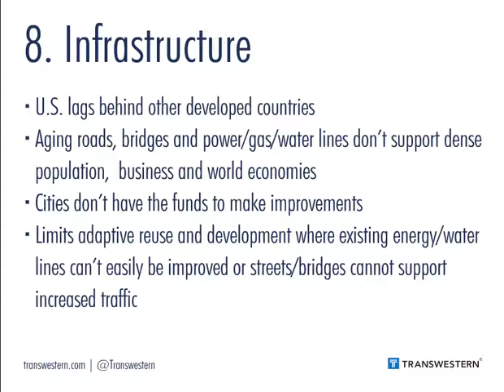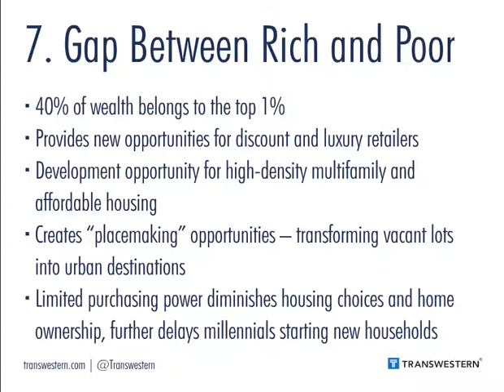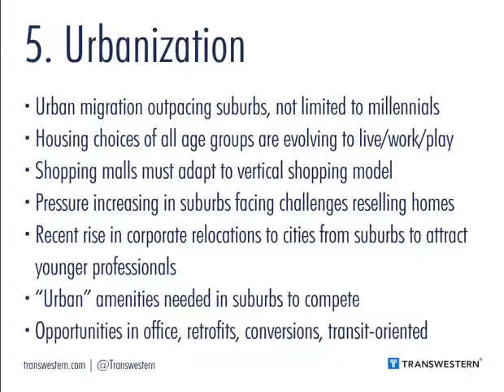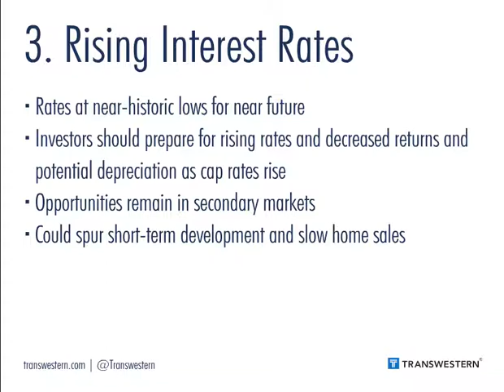Top 10 Issues Impacting Real Estate in 2015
Top 10 Issues Impacting Real Estate in 2015. Author: Transwestern , Commercial Real Estate.

The Counselors of Real Estate compiled a list of the top 10 issues affecting commercial real estate for 2015 to 2016. The Counselors consider independent research, qualitative feedback from members via polling and a member survey. While the list has been separated into 10 distinct issues, many are interrelated and affect multiple property sectors.

Many issues for owners, investors and property managers to consider when assessing the risks in their current goals and business strategies.

Music Supplied by Tobu:
Artist Name: Tobu - Legacy [300k SPECIAL]